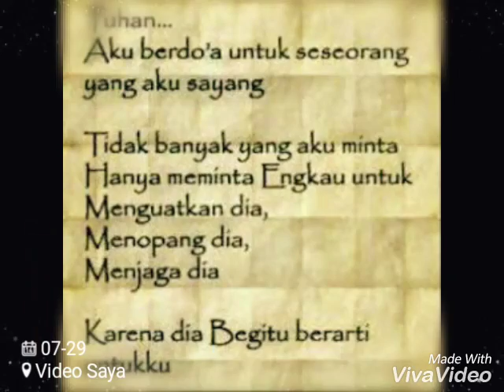Buat yang tersayang,,, I LOVE YOU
Dhita